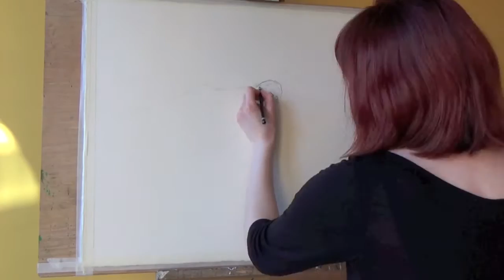Time-lapse Buzzard Painting Part 1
A time-lapse video of my newest painting of a Common Buzzard. This video shows the dip pen and ink stage of my work. Part 2 to follow soon.